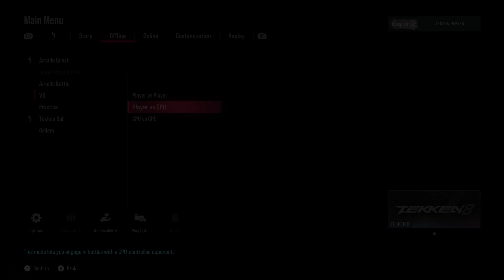Tekken 8 - Devil Jin VS Kazuya Mishima | Ultra Hard | 5 Rounds | #2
Devil Jin Vs Kazuya Max Difficulty.
Tekken 8 is the 8th canon installment in The Tekken Series released in 26 January 2024 For PS5, Xbox Series S and PC.